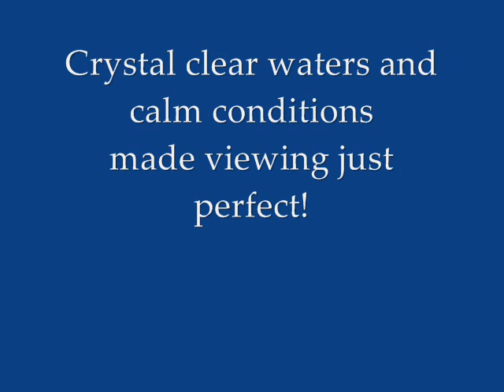School of Rays - Alys Beach FL 5 26 10.wmv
Our beaches are just fine & its another gorgeous day along Scenic Hwy 30A in Northwest Florida.